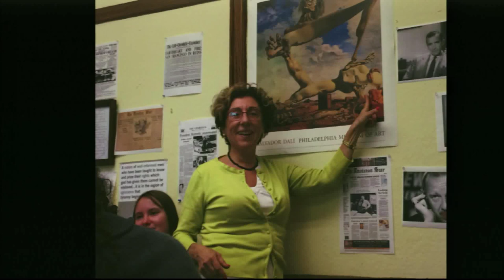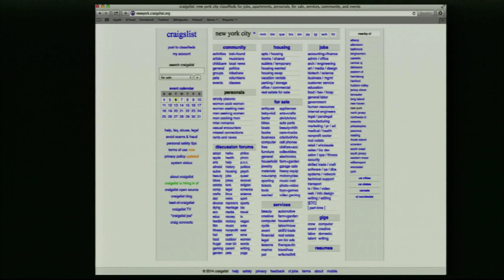TEDx Talk - Danny Forster